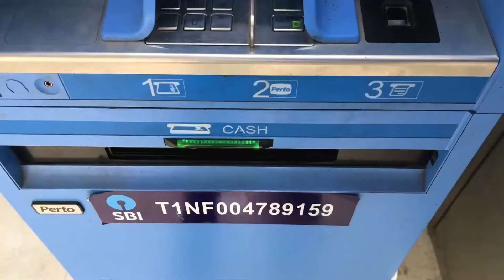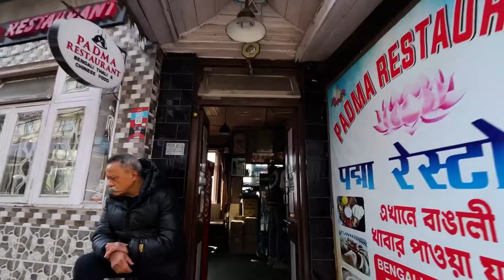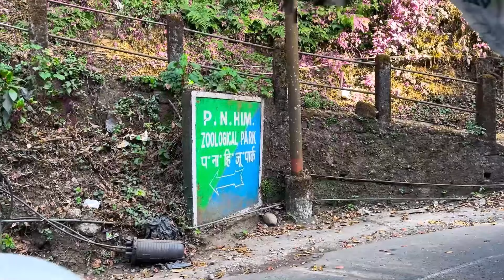Darjeeling Budget Tour In 2024 Is Taking Over And What To Do About It // Day-1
Hello Gyus
I'm Aryan Patel From Gorakhpur

PART -2 in Pinned Comment